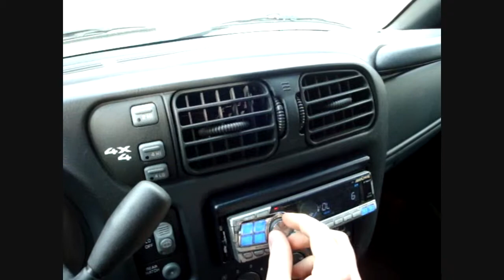S-10 Blazer 4 Subwoofers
Playin a bass test in the blazer!
2 sony 1000watt subs, 2 DUAL 500 watt subs
Running all four off a mtx audio 300rms mono amp.

yes. way underpowered.